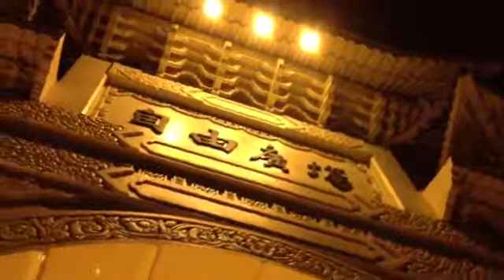渺小星球演唱：晴天雨天